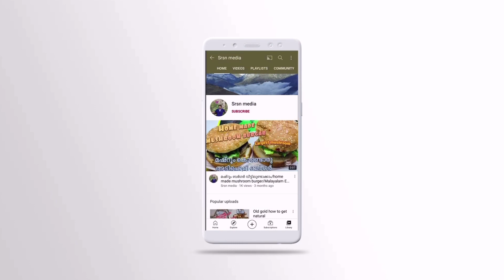ഇതാ ഒരു അടിപൊളി healthy break fast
ഇതാ ഒരു അടിപൊളി breakfast/simple healthy break fast#srsn media